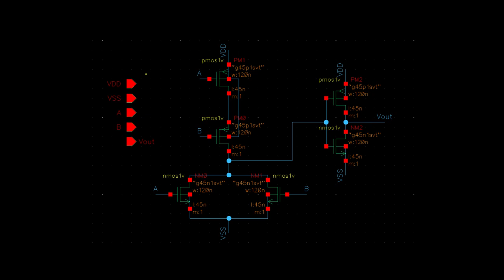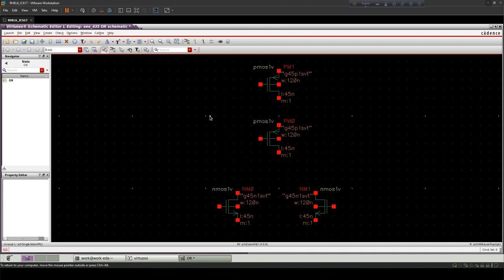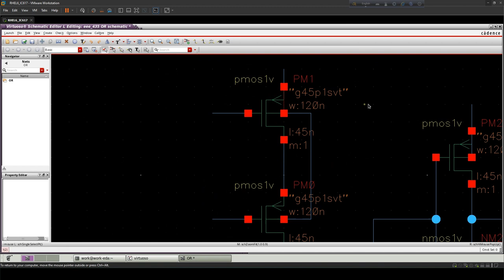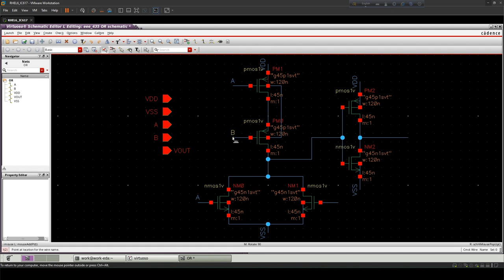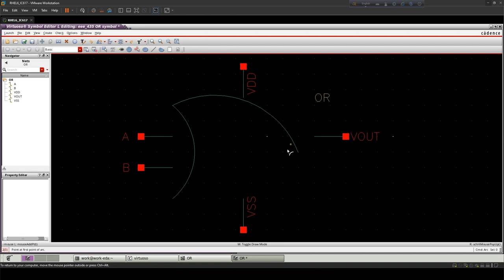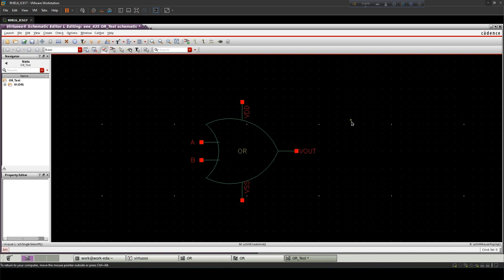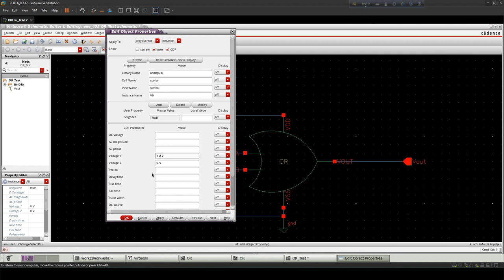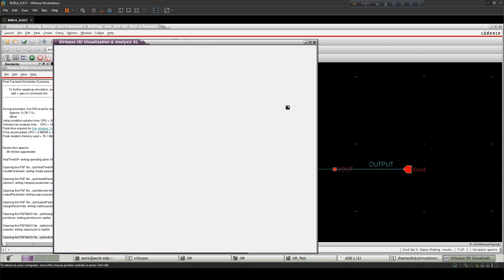CMOS 2 Input OR Gate | Schematic | Symbol | Transient response | Cadence Virtuoso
Design of CMOS 2 Input OR GATE in Cadence Virtuoso and it's  symbol and Transient Analysis